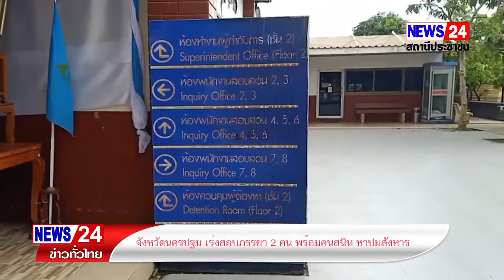นครปฐม เร่งสอบภรรยา 2 คน พร้อมคนสนิท หาปมสังหาร อดีตผู้ช่วยผู้ใหญ่บ้านนครปฐม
ตำรวจนครปฐม เร่งไล่กล้อง แกะรอยหาตัวคนร้าย และเชิญภรรยา 2 คน นายเล็ก อดีตผู้ช่วยผู้ใหญ่บ้านถูกยิงโหดในบ่อเลี้ยงปลา โดยยังมีการติดตามโทรศัพท์มือถือของผู้ตายมาเพื่อหาข้อมูลในชนวนการบุกยิงครั้งนี้

วันนี้ 6 สิงหาคม 65 ผู้สื่อข่าวรายงานความคืบหน้ากรณี คนร้ายบุกยิงนายเล็ก  ปิ่นโรจน์  อายุ 55 ปี  อยู่บ้านเลขที่ 49 ม.10 ต.นครปฐม อ.เมือง จ.นครปฐม อดีตผู้ช่วยผู้ใหญ่บ้าน โดยเป็นการยิงอย่างอุกอาจจากด้านหลัง 3 นัด ในพื้นที่บ่อเลี้ยงปลา ซึ่งภรรยาคนที่ 2 ติดต่อได้ครั้งสุดท้ายเมื่อเที่ยงวันเมื่อวานนี้ก่อนจะมาพบศพ เมื่อราย ตี 3 เศษของเช้ามืดที่ผ่านมา

โดยหลังเกิดเหตุ พล.ต.ต.ชมชวิน ปุระธนานนท์ ผู้บังคับการตำรวจภูธรจังหวัดนครปฐม ได้สั่งการให้ พ.ต.อ.ไพบูลย์ แพรศรีนวล ผกก.สภ.เมืองนครปฐม นำชุดสืบสวนภูธรเมืองนครปฐม สนธิกำลังกับชุดสืบสวนภูธรจังหวัดนครปฐม และชุดสืบสวนภูธรภาค 7 กระจายลงพื้นที่เพื่อไล่กล้องวงจรปิดหาเบาะเเสคนร้ายที่ลงมือก่อเหตุ รวมถึงได้เชิญภรรยาทั้ง 2 คนของผู้ตาย และผู้ใกล้ชิดมาสอบปากคำ เพื่อหาปมสังหารโหดในครั้งนี้ ซึ่งตอนนี้ยังได้ตามเช๊คหาโทรศัพท์ของผู้ตาย เพื่อหาข้อมูลล่าสุดก่อนเสียชีวิตว่ามีการติดต่อมาอย่างไร

นอกจากนี้ เจ้าหน้าที่ตำรวจชุดคลี่คลายคดี ยังคงเน้นประเด็นความขัดแย้งส่วนตัว การขัดแย้งในเรื่องผลประโยชน์ หรือเรื่องที่น่าจะเป็นประเด็นก่อนจะมาตัดออกเพื่อเข้าสู่การติดตามตัวคนร้าย ซึ่งอาจจะมีมากกว่า 2 คน โดยต้องตรวจสอบรอยล้อรถและรอยเท้าในที่เกิดเหตุ่วงก่อนที่จะมีฝนตกหนักเพื่อหาข้อมูลทั้งหมดมาประมวลกันอีกครั้งด้วย

ปนิทัศน์ มามีสุข   นส.ปณิดา มามีสุข จ.นครปฐม 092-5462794